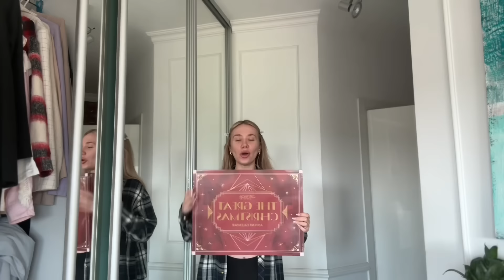ВСЕ ОБЛИЧЧЯ CATRICE 👩🏼‍⚖️| що з цього бренду варто покласти в свою косметичку?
Нижче знайдете посилання на мої інші соцмережі! Як завжди, я вам там дуже рада… бігом!👇🏻